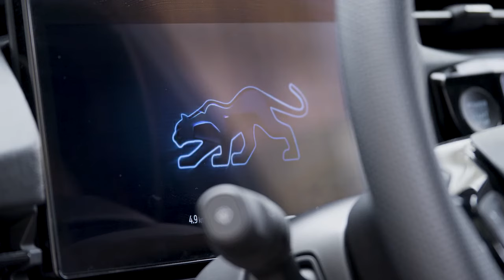Nouvelle Ford Puma millésime 2024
Pour 2024, Ford lance un lifting complet de son SUV urbain, la Nouvelle Ford Puma.